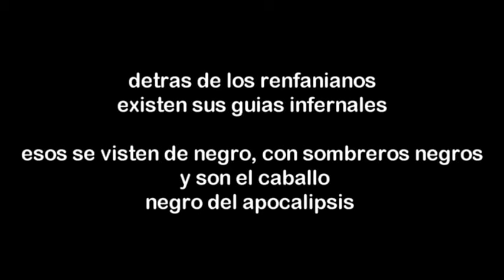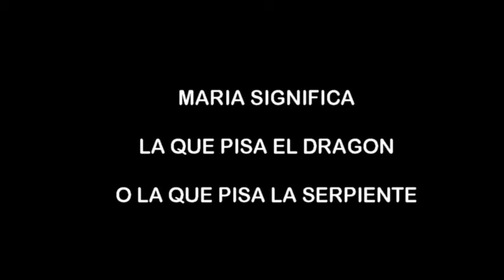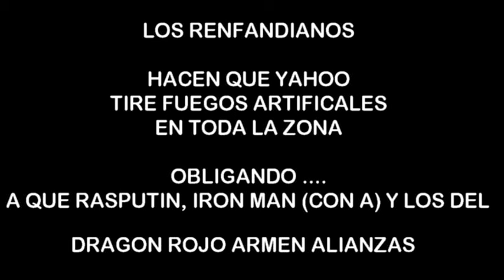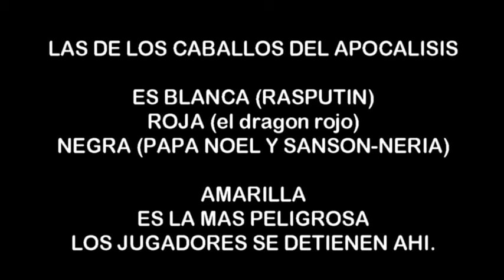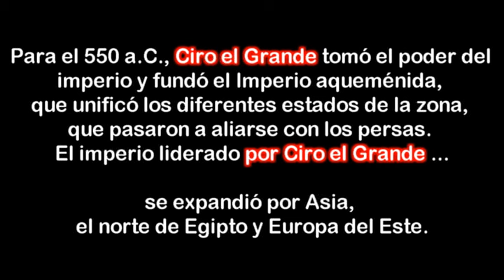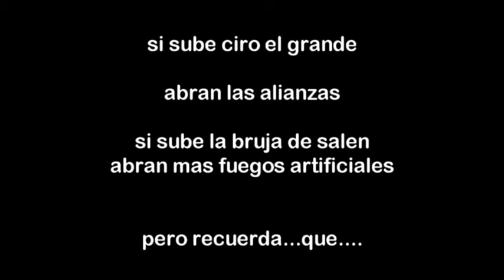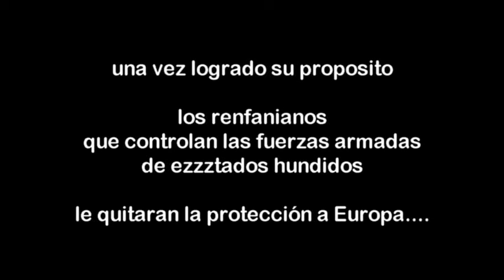1/2 cuando los habitantes de sprinfiled duermen 1/2